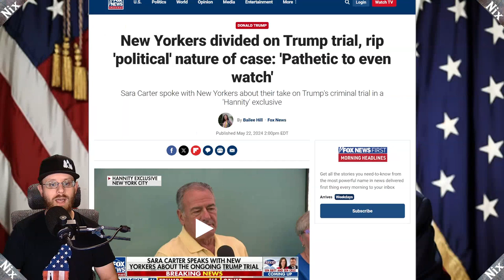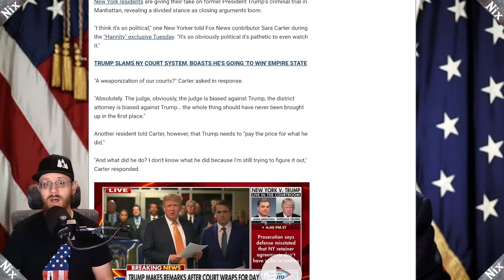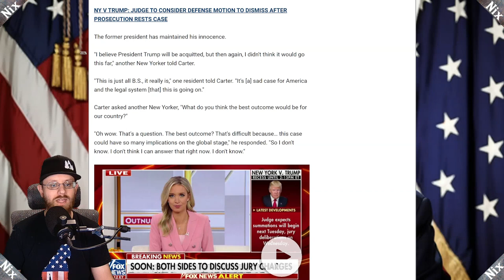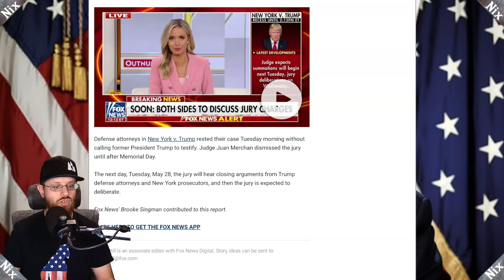New Yorkers oppose the Trump trial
It seems like New Yorkers see the sham trial for what it is. Will the jury?